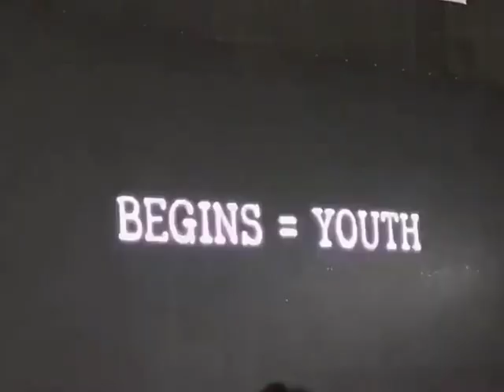NO WAY! BTS IS MAKING A K-DRAMA 🤌🏼😱💜